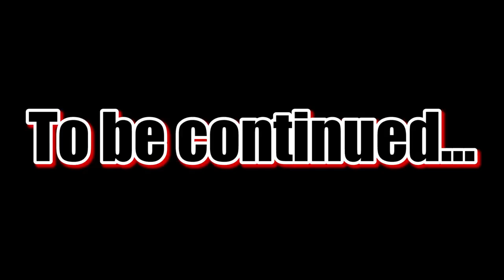Let's Fully Play Resident Evil REmake | Game 6 - Part 4 | Spelunking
Lots of subterranean exploring here.